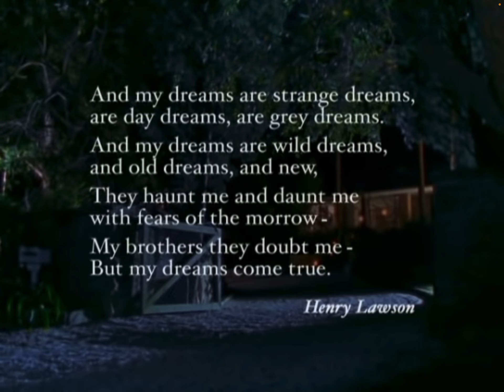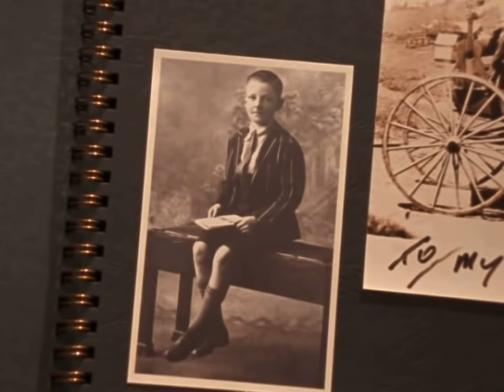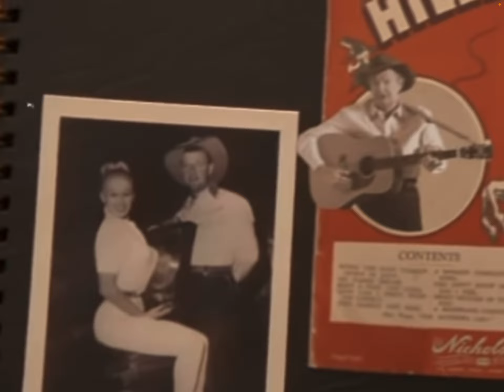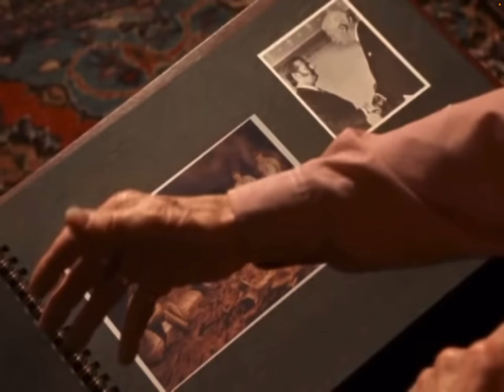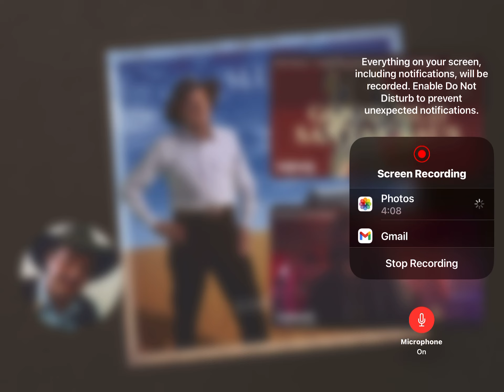Looking forwardDd8ddududddh looking